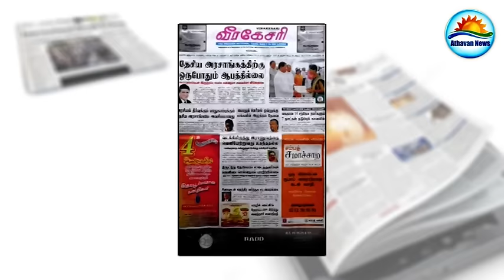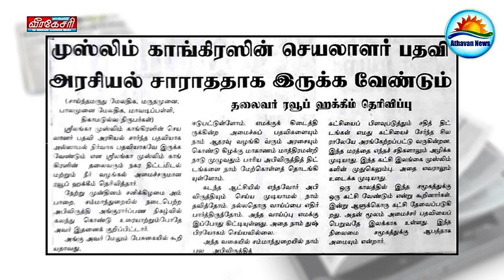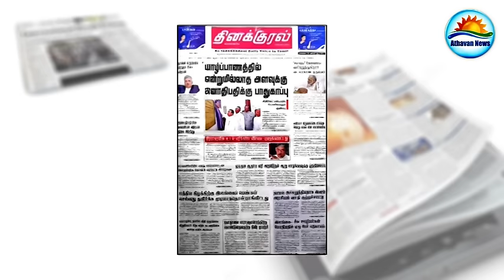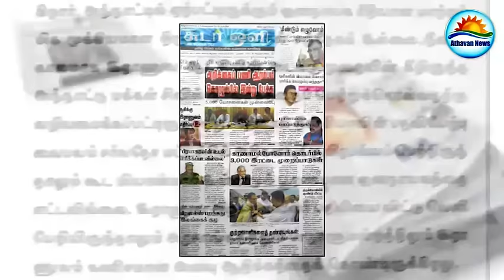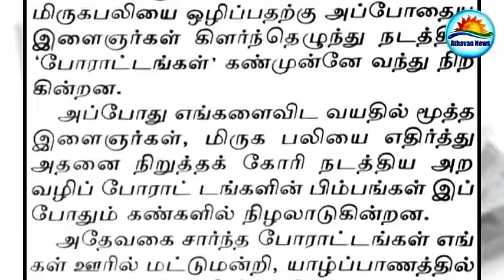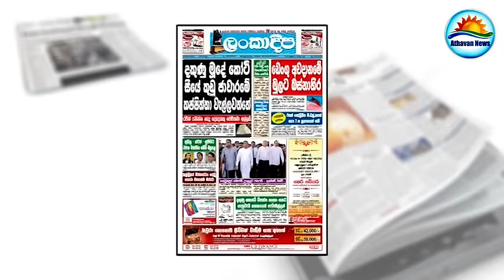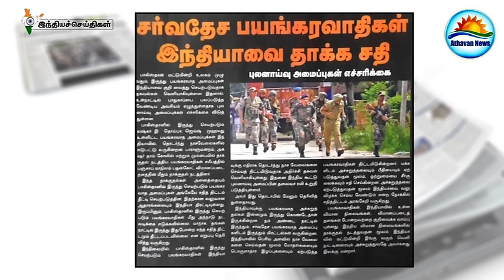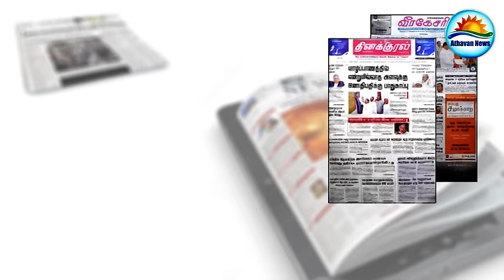The Papers : Monday, April 04, 2016